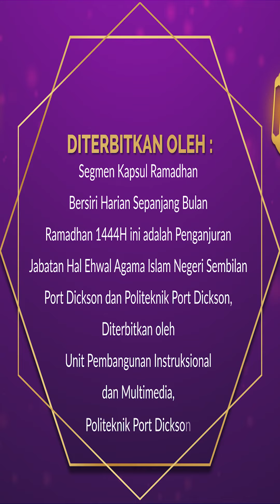KAPSUL RAMADHAN SIRI 10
Kapsul Ramadhan Bersiri Harian Sepanjang Bulan Ramadhan 1444H ini adalah penganjuran Jabatan Hal Ehwal Agama Islam Negeri Sembilan Port Dickson dan Politeknik Port Dickson, ianya diterbitkan oleh Unit Pembangunan Instruksional dan Multimedia, Politeknik Port Dickson